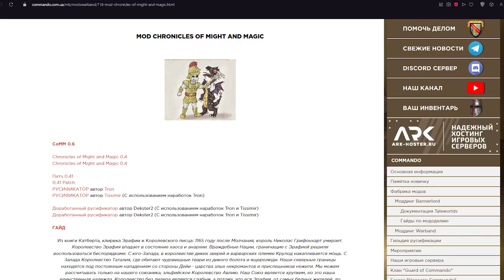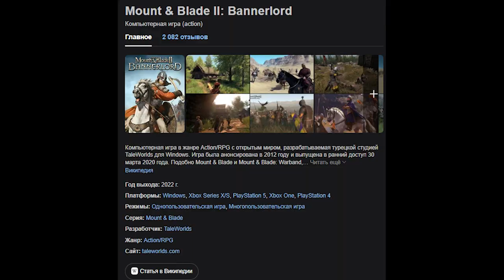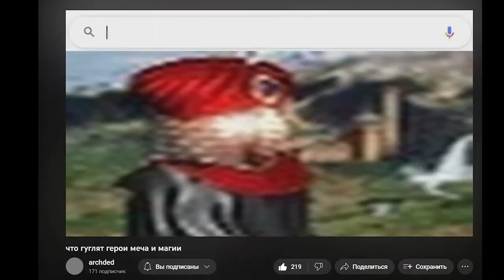Герои 3 в Mount & Blade. Киборг-убийца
Chronicles of Might and Magic на Mount & Blade: Warband
Две замечательные игры слились воедино и что из этого получилось?
там последняя версия CoMM 0.6